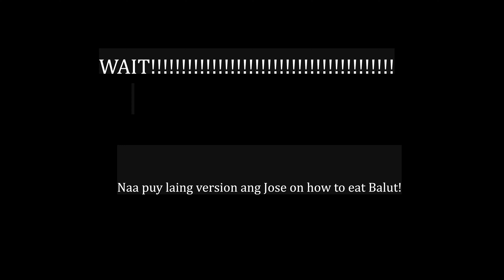Eating Chicken Balut